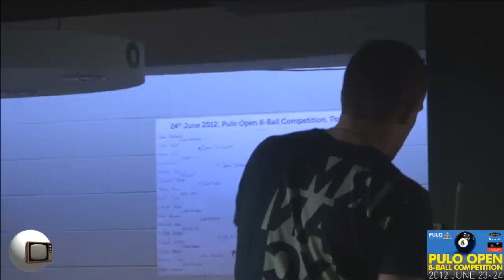Pulo Open 8 Ball 2012 Final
James Delahunty v Johl Younger
Commentary: Kymo, Condo, Roth, Calabrese, Lai, Nunan